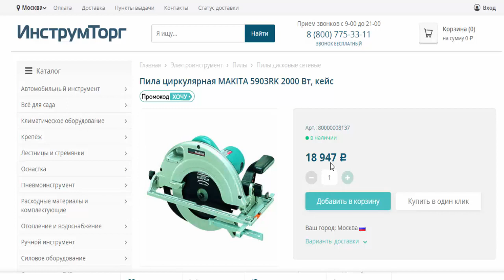Пила циркулярная MAKITA 5903RK 2000 Вт, кейс в магазинах Инструмторг и 220 вольт